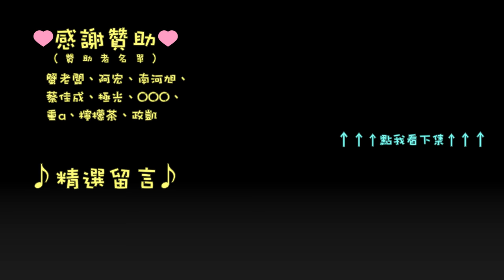千鳥「虹彩 6 號 情境訓練」擬真 01 基礎近距離作戰 - 剩 50 點生命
一天一星星，來看爛技術的虹彩擬真情境訓練 過關法！
01-3 基礎近距離作戰 – 通關時剩 50 點生命